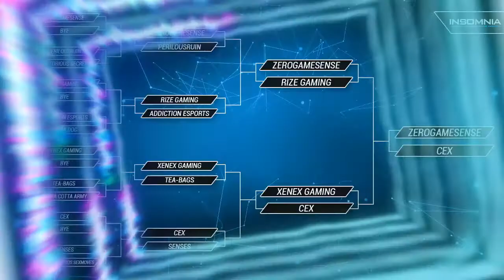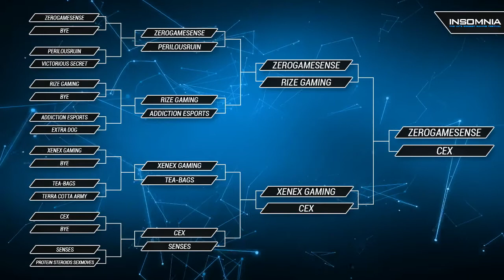Xenex vs CEX - DOTA2 Grand Final - Insomnia57